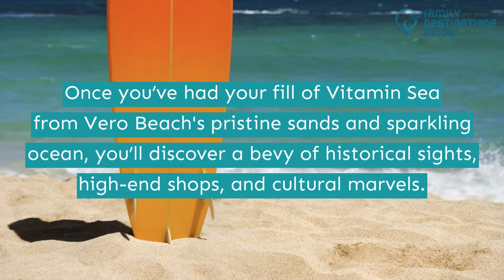17 Best Things to Do in Vero Beach, FL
Aside from its sparkling waters, Vero Beach has plenty of attractions for everyone to see and take part in its activities.

From mouth-watering cuisines to theater performances and even places with fun facts. Even the farmers' market will surely make your vacation worth every penny.

Planned your getaway yet? Prep up for the best things to do in Vero Beach once you hit the play button.